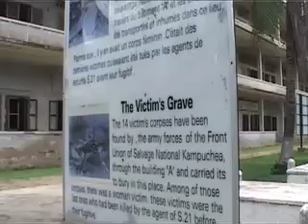Cambodia Sunshine Centre MASTER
The Sunshine Centre provides much needed support and care for the children of Cambodia